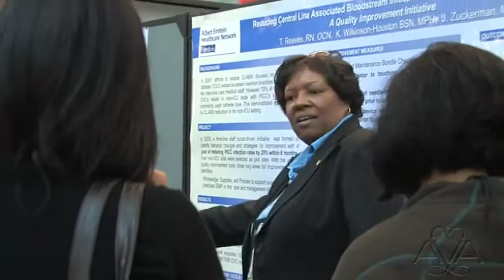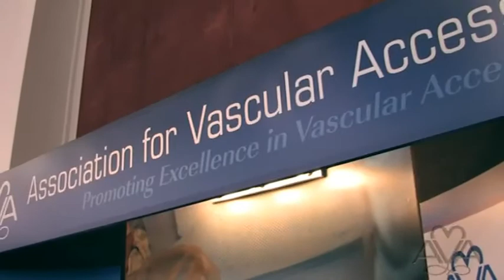BRANDING & IMAGE VIDEO: AVA: The Next 25 Years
VIDEO DEMO / BRANDING & IMAGE:   This video was written, produced, edited and narrated by CHUCK SMITH for the Association for Vascular Access (AVA) which is an international healthcare organization that promotes best practices in vascular access care.